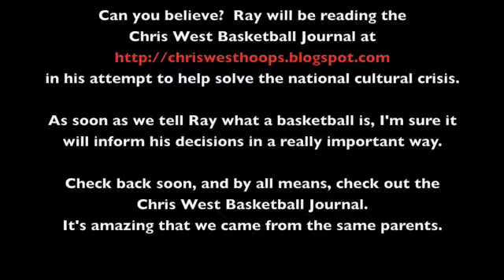Ray's Five, Day 23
Ray Jivoff, my favorite interview subject ever, gives us all five minutes of wisdom.